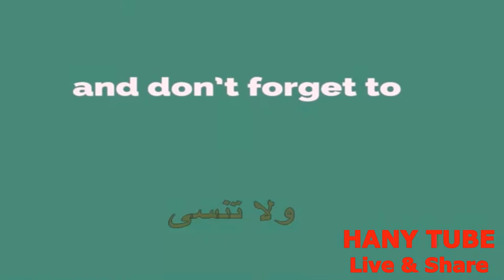Ford F-150 Raptor Truck commercial ad | Ford F 150 Raptor Pickup | 2018 Full Size American Pickup